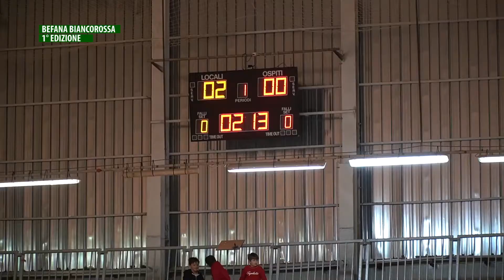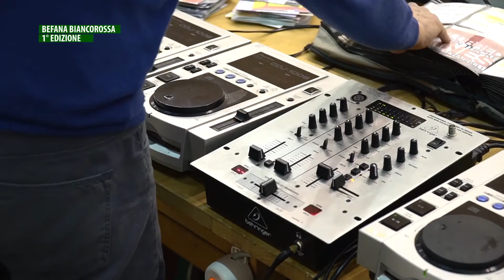Gli Speciali per RossiniTV: La Befana Biancorossa 1 edizione 6 gennaio 2020